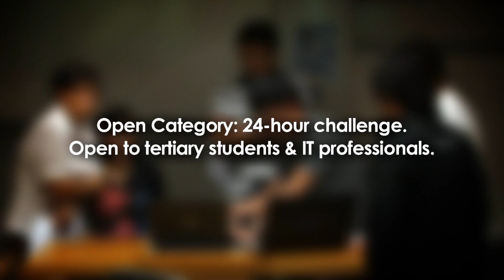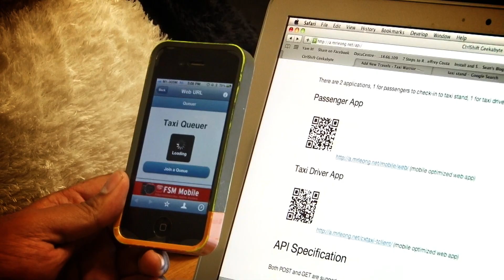code::Xtreme::Apps 2011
Catch a glimpse of over 100 teams of students and programming enthusiasts in action for the code::Xtreme::Apps 2011 programming competition! LTA partners the Information Technology Standards Committee (ITSC) in this annual competition where participants develop applications to provide clever solutions to make Singaporeans daily commute more pleasant. This year, participants for the Junior Category have to work on the theme "Ride Smart. Ride Cool. Be Gracious when you ride to school" while those taking part in the Open Category came up with apps for personalised transportation. . Curious to know what sort of Apps the Junior Category participants have come up with?